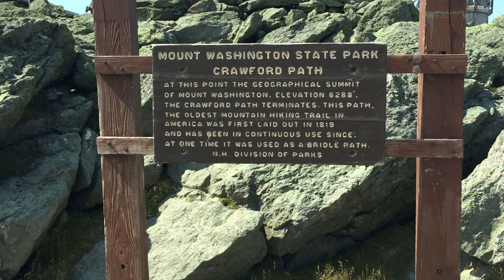Hauntings of the Crawford Path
Join us as we explore an 8.5 mile trail cutting across the White Mountains of New Hampshire, from Crawford Notch right up to the summit of Mount Washington, that's widely considered the oldest, continuously maintained hiking trail in the whole of the United States. Rumored to be roamed by both ghostly manifestations and ancient forces predating the regions settlement, are you sure you're ready to brave the history and hauntings of the legendary Crawford Path?

"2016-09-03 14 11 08 Sign describing the summit of Mount Washington and the Crawford Path in Sargent's Purchase Township, Coos County, New Hampshire" by Famartin is licensed under CC BY-SA 4.0